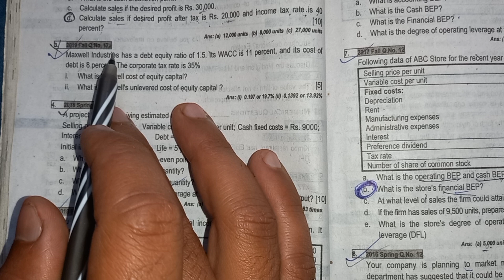Capital Structure & Leverage- 2019 Fall || Part 4 || PU Exam Model || BBA 4th Semester || With LB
Capital structure refers to the way a company finances its operations and growth through a mix of debt and equity. Imagine a building: the capital structure is like its foundation, determining how stable and resilient the company is. Equity represents ownership in the company, while debt is borrowed money that needs to be repaid with interest.

Leverage, within this context, is the degree to which a company uses debt to finance its operations. It's akin to using a lever to lift a heavy object: it can amplify returns when things go well, but it also increases risk because debt requires regular payments regardless of the company's performance. Too much leverage can make a company vulnerable to economic downturns, while too little can limit growth potential. Finding the right balance is crucial for a company's financial health and stability.

Do you understand my classes or not? Please comment to me, and I try to make them understandable and clear.